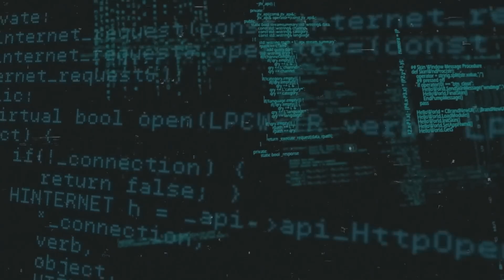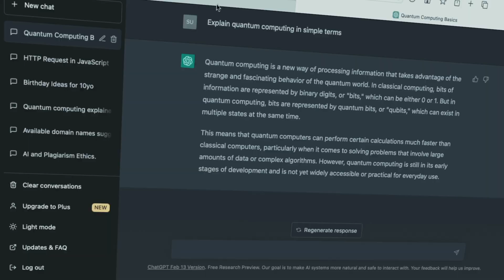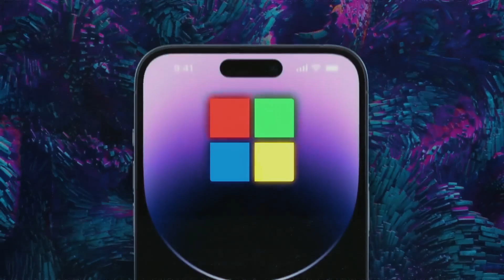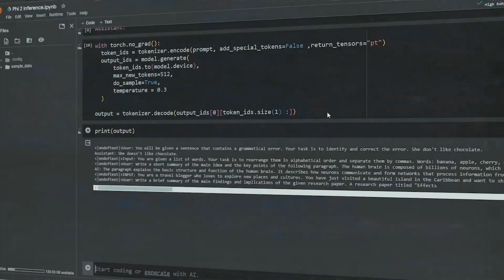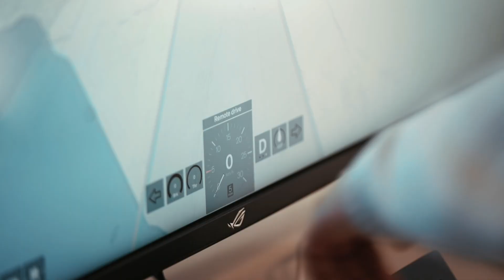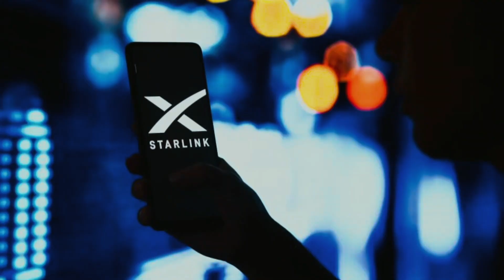Musk rebels against shareholders, Scarlett Johansson sues OpenAI, Sony's Robot Surgeon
Hello everyone, this is Kick, and in today’s episode we’ve got Scarlett Johansson accusing OpenAI of cloning her voice, Elon Musk continuing to pressure Tesla shareholders to make him the holder of a blocking stake, Microsoft unveiling a compact AI model that "reads" images, Einride building the world's largest network of autonomous electric trucks, a Sony robot surgeon that "operated" on a corn kernel, and SpaceX showcasing the first video call using a regular smartphone through the Starlink satellite. All this and much more right now. Let's go.